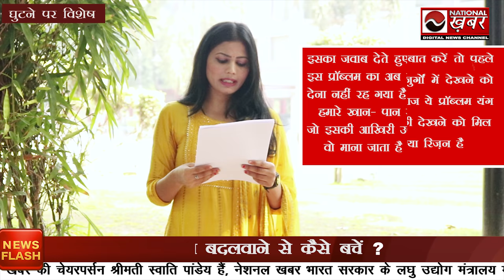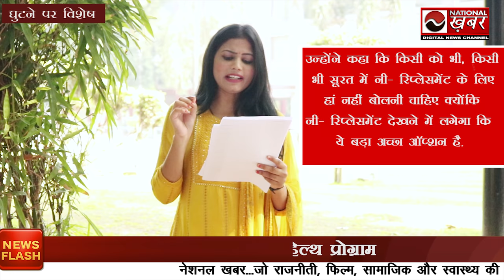घुटना बदलवाने की नहीं है जरूरत | No need to knee Replacement | Dr. Biswaroop Roy | National Khabar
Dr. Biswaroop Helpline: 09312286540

knee pain exercises,knee pain relief,knee pain when squatting,avoid knee replacement naturally,avoid knee replacement surgery,avoid knee replacement,dr biswaroop roy chowdhury diet plan,dr biswaroop roy chowdhury,dr brc new video,dr brc dip diet plan,doctor biswaroop roy chowdhury diet plan,doctor biswaroop,dr vishwaroop rai chaudhary,dr vishwaroop chaudhary,bharti baghel,national khabar live,health news today,घुटना बदलवाने की नहीं है जरूरत